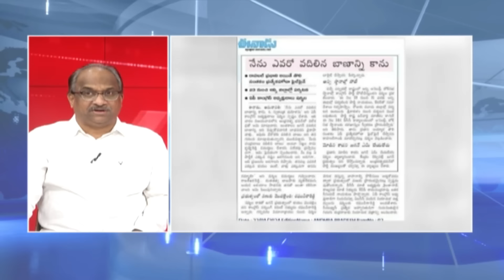చంద్రబాబు చివరి అస్త్రం షర్మిల, YCP దాడి || Chandrababu arrow Sharmila, YCP comment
YS Sharmila Takes Oath As Andhra Congress Chief, Slams Brother Jagan Reddy
YS Sharmila thanked senior Congress leaders Sonia Gandhi, Rahul Gandhi and Mallikarjun Kharge for reposing their faith and entrusting her with the responsibility.
YS Sharmila took oath in the presence of senior leaders of the party

Vijayawada: Y S Sharmila on Sunday took oath as the president of the Andhra Pradesh Congress Committee here, in the presence of senior leaders of the party and hundreds of cadres.
The newly sworn-in APCC president thanked senior Congress leaders Sonia Gandhi, Rahul Gandhi and Mallikarjun Kharge for reposing their faith and entrusting her with the responsibility.

"Y S Rajasekhara Reddy took up the PCC (president) post two times and went on to be the chief minister two times. Again, believing in Rajasekhara Reddy's child Y S Sharmila, Congress party, Sonia Gandhi, Rahul Gandhi, (Mallikarjun) Kharge and the elders of the Congress party have given that responsibility," said Ms Sharmila.